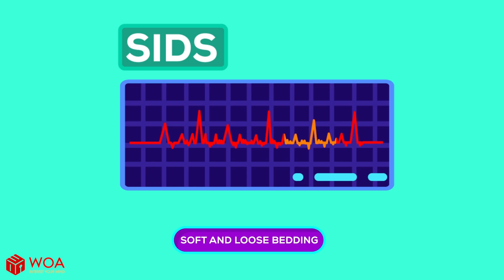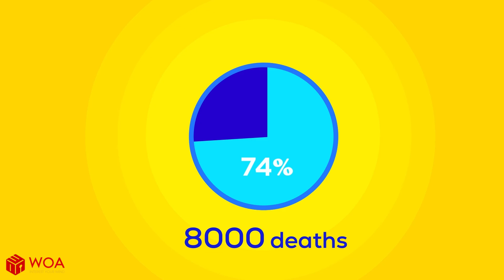Co-Sleeping vs. Crib: What is the ONE Deadly Mistake?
The debate rages: co-sleeping or crib? We dive into the science of safe infant sleep, revealing the true risks of both methods, including suffocation and SIDS. Learn the most dangerous "deadly mistake" new parents make and discover the optimal sleep environment recommended by pediatricians.
Welcome to Grain of Cosmos! ✨
Ever wondered about the universe's biggest questions? 🤔
Grain of Cosmos breaks down complex science, cutting-edge technology (like AI, cosmology, and quantum physics), and profound philosophy into beautiful, easy-to-understand animations and clear explanations.
Let's explore the biggest ideas in the universe, from the tiniest particles to the grandest galaxies! 🔭 Get ready to see the world from a new perspective.